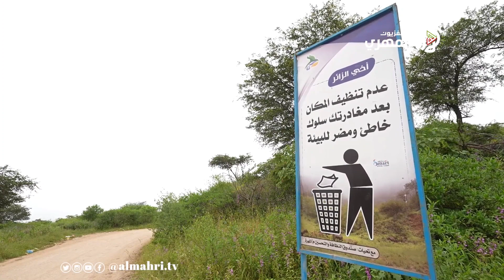رحّال كويتي زار المهرة واندهش من جمال محمية حوف ويشبهها باوروبا.